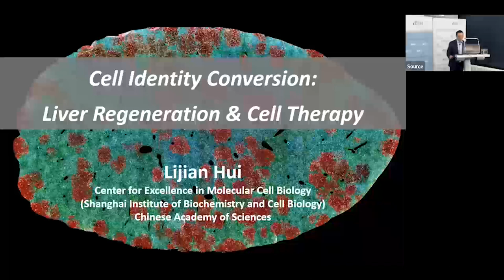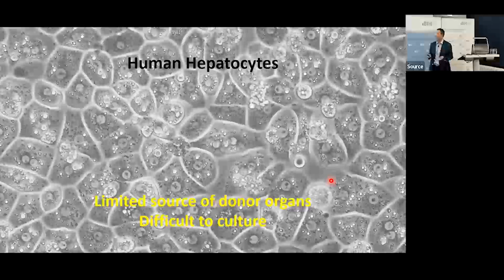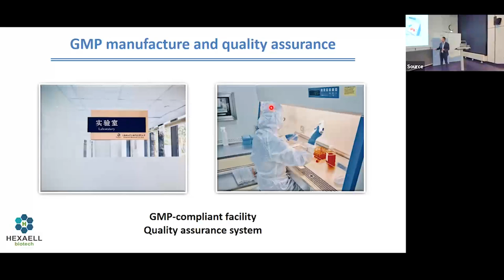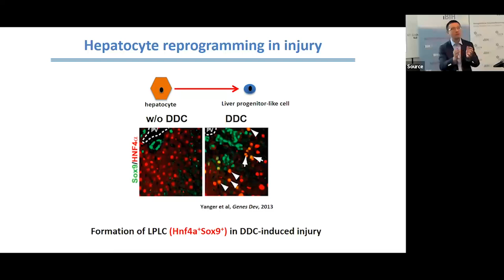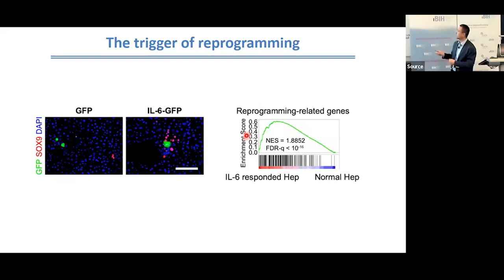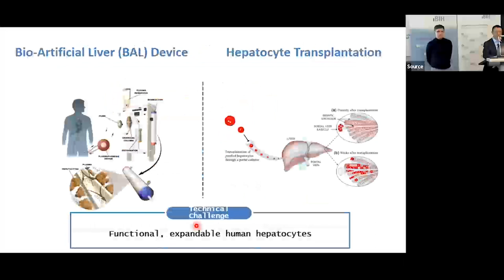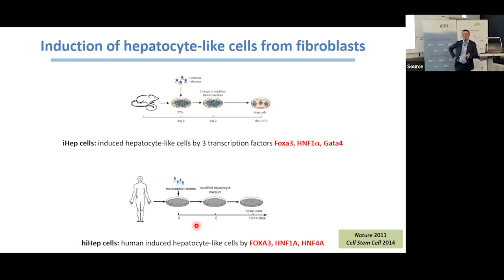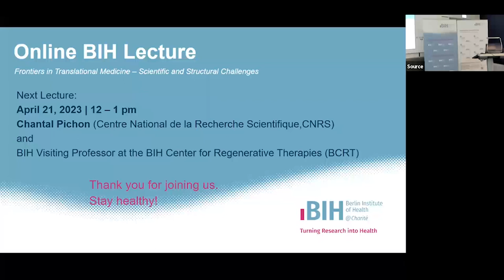BIH Lecture: Lijian Hui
Lecture 29: "Cell Identity Conversion: Liver Regeneration and Cell Therapy"

In the BIH Lecture on March 31, 2023, Lijian Hui (Chinese Academy of Sciences, Shanghai) talked about the aspirations of his lab to one day transplant human hepatocytes to cure liver or genetic diseases. Professor Hui studies molecular pathology of liver diseases, with the focus on cell identity conversion in liver regeneration and tumorigenesis. The Hui Lab demonstrated the conversion from fibroblasts into hepatocytes in vitro, thereby providing one of the first evidence of transdifferentiation in mammalian cells. His team is among the first to report cell identity conversion in liver injury and repair. Based on these findings, his team generates functional hepatocytes, hiHep and ProliHH, and corresponding innovative therapies like bioartificial liver devices and encapsulated liver organoids, are now being tested in clinics.

The lecture was moderated by Ludovic Vallier (BCRT) and supported by the German Stem Cell Network.

The lecture was held in hybrid format and on-site at the BIH Center for Regenerative Therapies (BCRT)

Moderator: Ludovic Vallier (W3 Einstein-Professor for Stem Cells in Regenerative Therapy)

Further information on the BIH Lecture Series "Frontiers in Translational Medicine - Scientific and Structural Challenges"